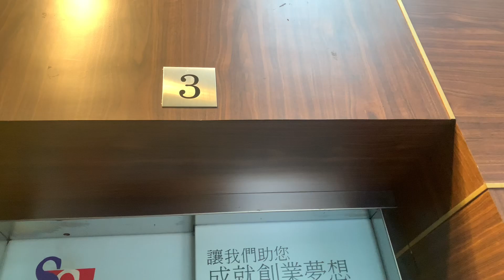【酷熱天氣警告、雷暴警告及一號戒備信號生效】灣仔彰顯大廈SIGMA（LG）升降機（３號升降機，只通往1-3樓基座範圍）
地址：香港香港島灣仔軒尼詩道99號彰顯大廈

SIGMA (LG) Traction Elevator, Bayfield Building, 99 Hennessy Road, Wan Chai, Hong Kong Island, Hong Kong